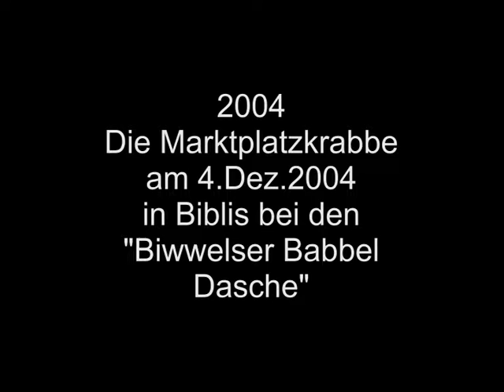2004 Biwwelser Babbel Dasche am 4..Dez.mit de Krabbe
- Eine Filmdokumentation von Rudolf Jährling 2004 -
Die Marktplatzkrabbe am 4.Dez.2004 bei den Biwwelser Babbel Dasche
mit den Liedern:
Tschingderassa Bum - Huschdegaul - Der Oberförster - Hinne oan de Hup -und dem alten Indianerlied Kumm zeig mer moal doin Butzebär,
Obwohl die Soundanlage teilweise ausgefallen war. absolvierten die Marktplatzkrabbe mit der unterstützung des Puplikums einen perfekten Auftritt.